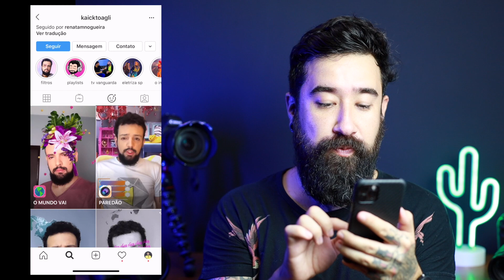Filtro do BBB 20 no Instagram